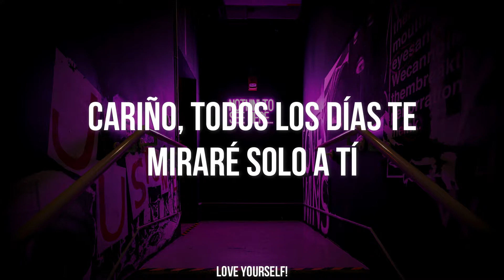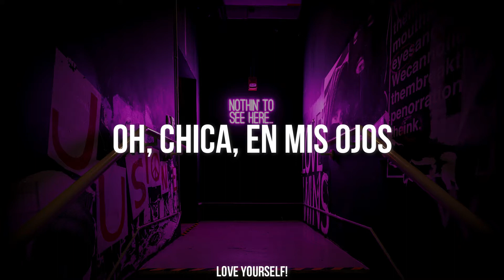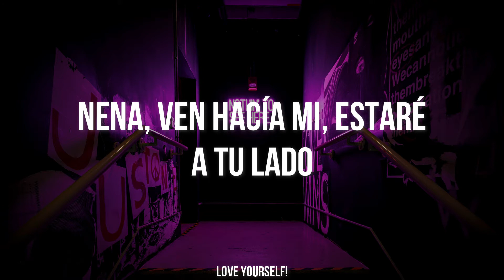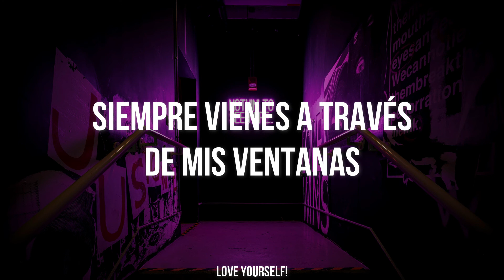Juliet - EXO CBX | Sub Español